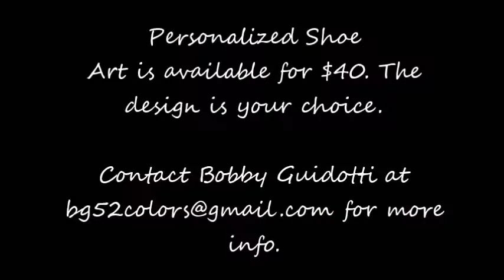Personalized Shoe Art (Detroit Tigers)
Watch a time-lapse video of a pair of Personalized Shoe Art being made. You can have your pair of shoes transformed into any design you want for only $40.